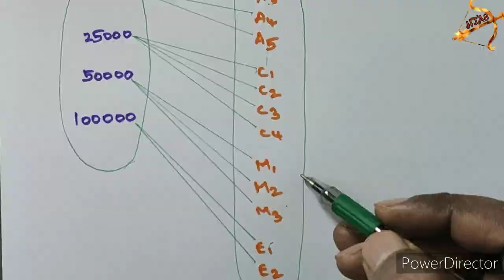10th maths EXERCISE 1.2 SUM 5 english medium in tamil tamil medium UNIT 1 Relations and Functions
10th maths EXERCISE 1.2 SUM 5 english medium in tamil tamil medium UNIT 1 Relations and Functions